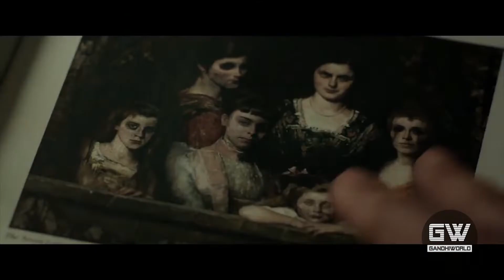Las Musas del Diablo (Crítica/Review)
Crítica/Review de la película "Las Musas del Diablo" (Muse / Musa), dirigida por Jaume Balagueró.